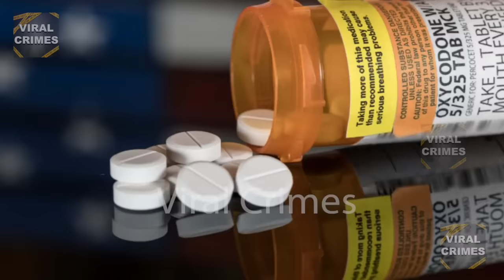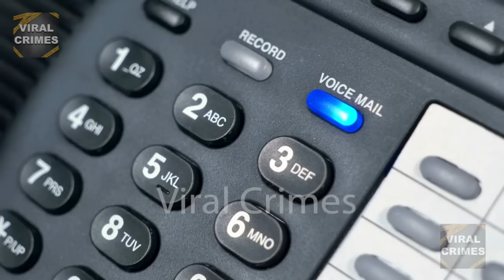Popular Singer's Dead Body Dropped Off At Hospital By Suspicious Man | The Charity Linique Story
This is the story of 27 year old Charity Huntley, a talented singer, dancer, and model from Jacksonville, Florida who went by the name Charity Linique. She was a rising star in the local music scene, her captivating voice and unique style earning her a loyal fan base. However, her life took a tragic turn when she became involved with a 42 year old man by the name of George Sapp, and individual with a sketchy past.  One fateful night, George would drop Charity’s deceased body off at the hospital, devastating her fans and loved ones. The investigation into her death would reveal shocking details and have everyone asking, what really happened to Charity Linique?  Welcome to Viral Crimes.